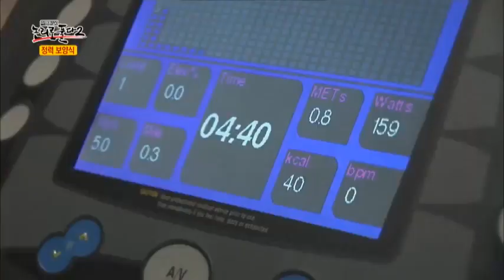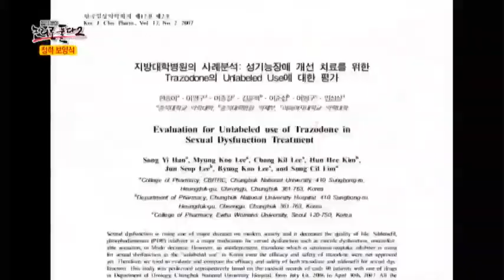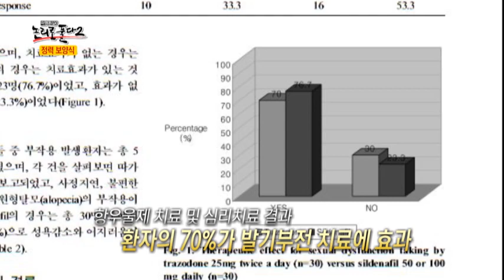운동하는 남자가 정력이 좋다?_채널A_이영돈PD, 논리로풀다S2 19회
[이영돈PD,논리로풀다S2] 2013/10/06 방송 19회 # 정력보양식

많은 전문가들이 권하는 성기능 향상 방법, 운동! 운동하는 남자가 정력이 좋다? 실험을 통해 운동이 남성 호르몬에 미치는 영향을 알아 보았다. 그 결과는?